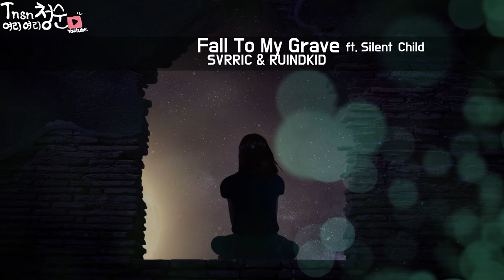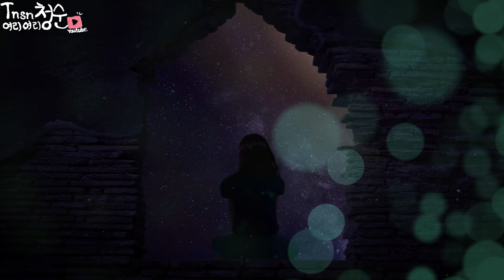| No Copyright Song |SVRRIC & RUINDKID - Fall To My Grave ft. Silent Child [NCS Release]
Music Promoted by TNSN여리여리청순.